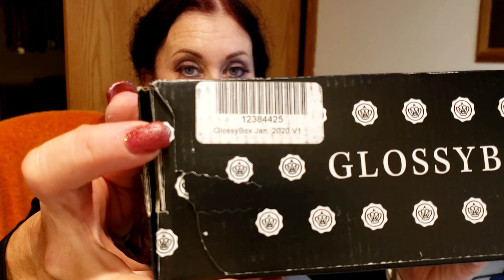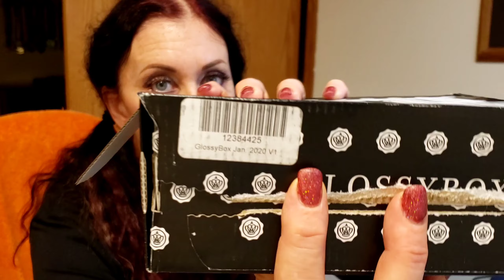ANOTHER June Glossybox - WHYYYYYY??? | Opinionated Horsewoman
♡ANOTHER Glossybox in June?? WHY? And WHY does the box say JANUARY and my tracking email says JUNE? OMG Ya'll I just am CONFUSED. Why did Glossybox ship me ANOTHER box in June, especially when I told them NOT to? Here's the backstory. My 3 month subscription ended with the June box. Once I accomplished that, I emailed customer service and said DO NOT send me another box in July, I want my new subscription to start in July. They responded affirmatively. Next thing I know I'm getting an email saying they're shipping me *another* June Glossybox. WTH!?  It arrived, and what does the box say but JANUARY !!  My email from GLOSSYBOX is below!

***UPDATE***
After filming I received the response from Customer Service at Glossybox.  Did they even READ what I wrote them?? Here is the email I sent and their response:
ME: HI I received a box this past weekend. Looks like it was a January box. I'm a little confused as to why I got the January box? My subscription is supposed to start in July (see previous message). Thanks, Opinionated Horsewoman
GLOSSYBOX Customer Service:  Thank you for getting in touch with GLOSSY! I am sorry to hear you are not happy with the contents received. I can confirm that we have different variations of the box each month. Therefore, the products may vary slightly from your friend or family member who subscribers to GLOSSYBOX. All of our subscribers will receive at least 5 products with good value.
We try our best to tailor the boxes to your beauty profile but we cannot guarantee every product will  be perfectly suited. I apologize for the disappointment caused. Stay GLOSSY,  Hannah
This is why I do not understand why I was sent the January box in June. I didn't want one of my subscription months to happen in June. Please look back at my previous messages and you will see that I didn't want a box until July. I'm VERY disappointed in Glossybox!
GLOSSYBOX CS: Thank you for getting in touch with GLOSSY.  Apologies about the previous email, there was some confusion on our part.  Your first box had already been generated when you originally contacted us. We did send you a mystery box as the June edition had sold out.
As a goodwill gesture, I can offer you £3 GLOSSY credit. Let me know if you would like that.
Stay GLOSSY, Kristy

Item Information below:
♡BYBI Beauty Strawberry Booster – Worth $17
♡Kandi Cosmetics Glow Up Primer and Setting Spray – Worth $19.50
♡Tree Hut Sugarlips Lip Scrub – Worth $6
♡MUDMASKY Sleep Repair Renewal Nourishing Mask – Worth $20.50
♡Avant Skincare Hydra-Bright Collagen Eye Restoring Pads – Worth $14
♡PURELEI Black Velvet Scrunchie – Worth $5

♡Youtube Creator? Try TubeBuddy for free!
♡Join me at RAKUTEN, save money when shopping online and earn cash for yourself!
♡Join me at Elite Deal Club and Save shopping on Amazon

Influenster: @opinionatedh